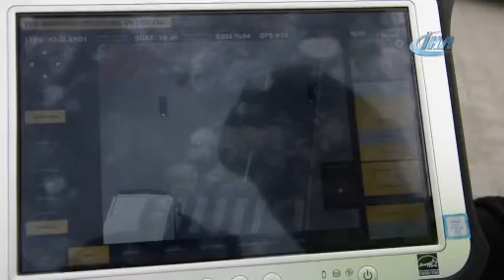'Drone'la trafik cezası